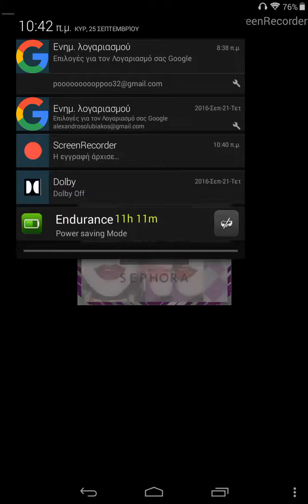color switch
Fail